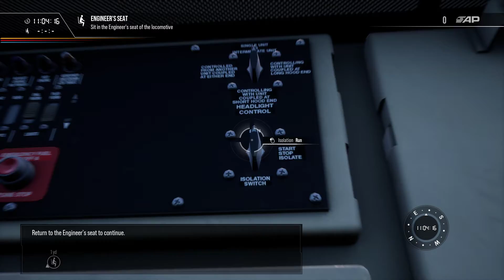Train Sim World 2 | EMD GP38-2 | Norfolk Southern | Horseshoe Curve | Mission 02 | Let's Play | HD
This is my latest let's play gaming video to come of Train Sim World 2 in September and here I am using the EMD GP38-2 in Norfolk Southern livery on this occasion with Mission 02 that is to learn how this locomotive works but to be honest its identical to the CSX version but I like to cover the intros to these locomotives and I like NS trains. The is the Horseshoe Curve route and I do like this map to be candid.